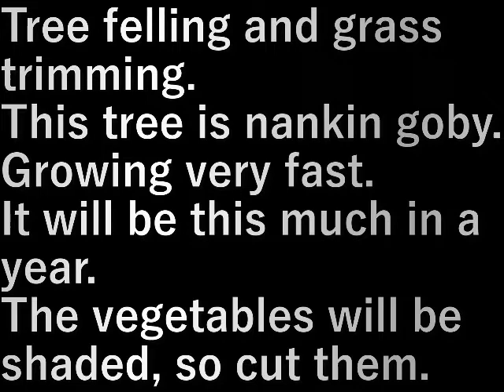木の伐採1 tree felling 1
木の伐採と草の整理。

この木はナンキンハゼ。
成長がものすごく早い。

１年でこれくらいになります。
野菜が陰になるので切ります。

Tree felling and grass trimming.

This tree is nankin goby.
Growing very fast.

It will be this much in a year.
The vegetables will be shaded, so cut them.

設備屋の適当田舎暮らし